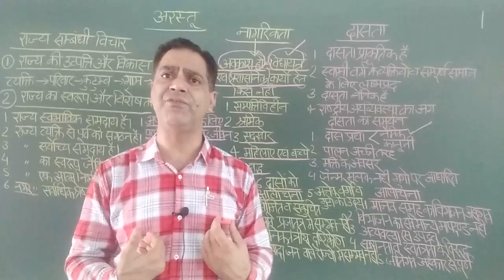Westorn Political Thought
Aristotle Citizenship Theory